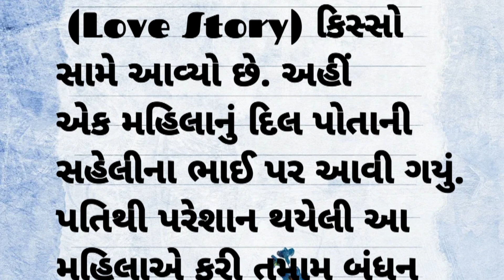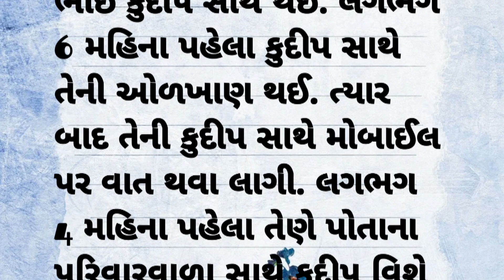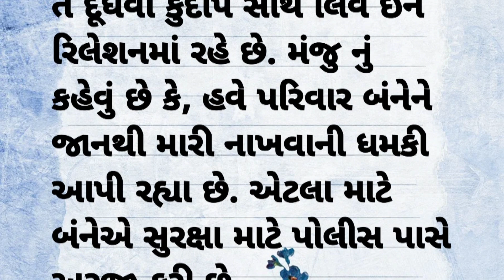જુદા પાડી છતાં મળેલા પ્રેમની અમર કહાની😭23 તારીખે બનેલી સત્ય ઘટના|gujrati story|moral story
story
satyvarta
moral
gujratimoralstories
news
Primni kahani
Love story
gujrati love story
hart tchig
rlexig